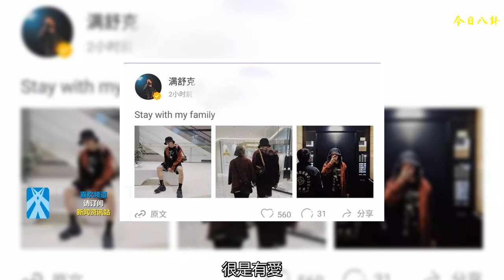滿舒克在ins曬出他和家人的照片，似在對比賽的遺憾做回應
滿舒克先前在《中國新說唱》中遺憾淘汰，后又獲得參與復活賽的機會但又再一次遺憾地與晉級失之交臂。不過呢，遺憾離開的他也并沒有消沉，還是很樂觀，回到了生活正軌，繼續他的音樂之路，繼續他的生活。
    《中國新說唱》滿舒克曬出他和家人的照片，疑似對比賽遺憾做回應。今天，滿舒克就更新了一條動態，圖中的他，和自己的外婆手牽手的樣子，很是有愛。他配文還是“Stay with my family.”比賽雖然遺憾落幕，沒能走到最后，但這只是滿舒克生活中的一小個部分。滿舒克因為熱愛生活，愛家人，所以他的心態并不會被影響太多，家人是他最好的最強的精神支柱，所以呢，比賽后選擇和家人呆在一起，就是對他最好的慰藉。
    其實呢，自從他上一回從比賽中淘汰離開后，有很多他的粉絲表示很是遺憾與傷心，而為了讓他在復活賽中出現而有機會再回到比賽中去，粉絲們也是煞費苦心。雖然能夠重回復活賽，但是由于耳返問題，滿舒克在關鍵的這場比賽中跑調，最終還是遺憾離開了。這一波三折讓粉絲們感到很難受也不斷地在為滿舒克所碰到的客觀因素做訴求，希望得到官方回復。這件事應該也讓滿舒克有些心里難受吧，不過他知道自己的粉絲們也會為自己擔心得厲害，所以放出和自己最親愛的家人在一起的照片，也是為了給粉絲們吃一顆定心丸，跟他們表示“我很好”吧。
    知道滿舒克并沒有因為客觀因素遺憾離場而傷心，粉絲們就放心了。祖孫二人，一個白發蒼蒼，一個正值熱血，牽著手的樣子，也讓很多人想起了自己爺爺奶奶疼愛自己的樣子，滿舒克忙著自己的音樂事業，還這么孝順，有了空就陪著家人出去玩，相信他的生活的美好并不會因比賽遺憾而中止。
    不論如何，比賽場上各種客觀因素和主觀因素都會影響到比賽的結果，只要滿舒克將自己的主觀的強大能力釋放出來，已經給很多的人看到，就沒有真正的遺憾。比賽只是人生路上小小的一部分，家人才是真真正正陪伴自己一輩子的。滿舒克沒有因為比賽結果而消沉，而是像往常一樣，還是那么的珍惜親情，樂觀面對的態度，就值得讓他未來有更多的機會。所以，現在更重要的是粉絲要與滿舒克走出遺憾，繼續走下去。